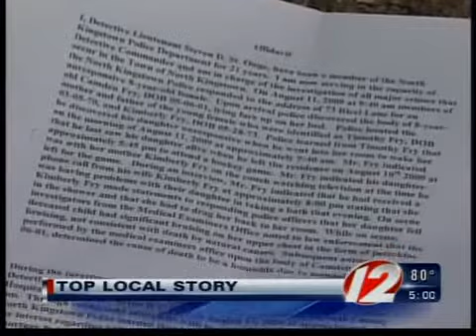NK Child murder follow-up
A document obtained by Eyewitness News shows the mother admitted to the murder of her only child. More details at 6.